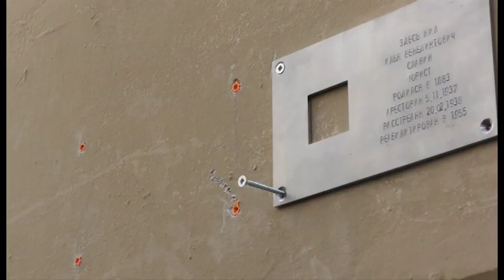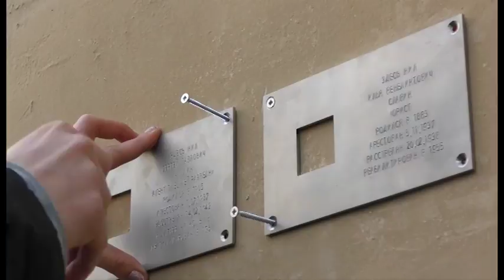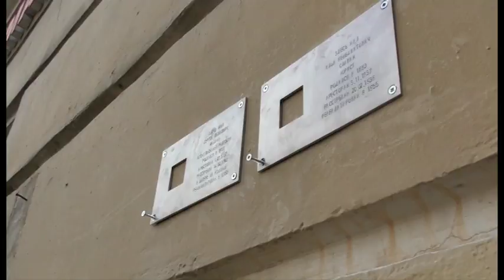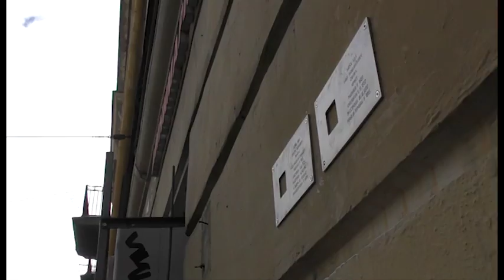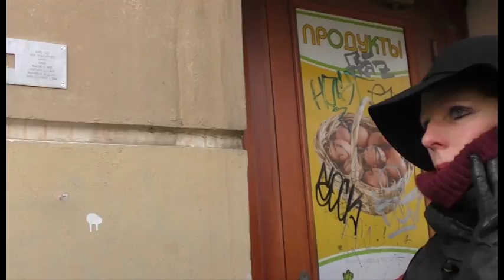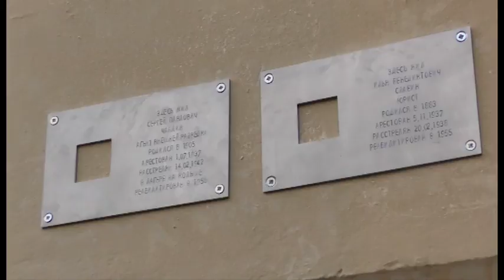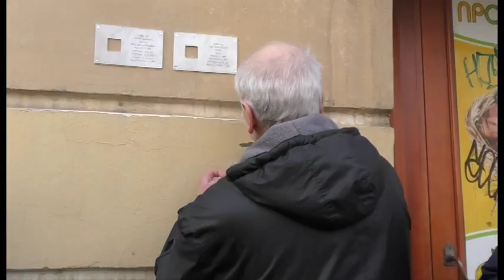Последний адрес Ильи Славина и Сергея Чаплина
Петербург, Конногвардейский бульвар, 6 - последний адрес юриста Ильи Славина и разведчика Сергея Чаплина. Таблички им установлены 19 марта 2017 года